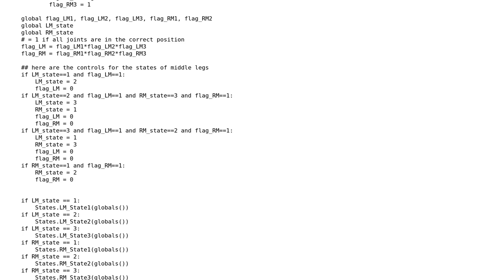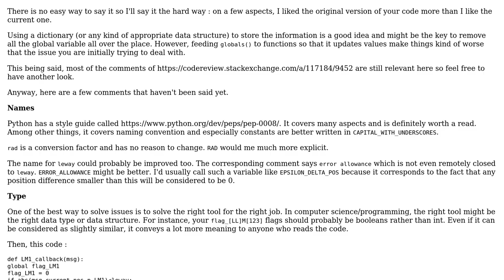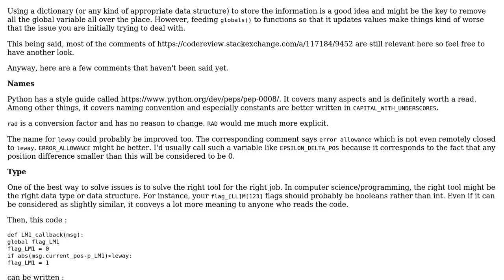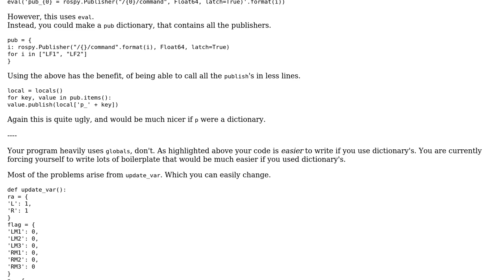Code Review: 18 Motor, 6 Leg robot Walking code - Python / ROS - follow-up (2 Solutions!!)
Code Review: 18 Motor, 6 Leg robot Walking code - Python / ROS - follow-up

With thanks & praise to God, and with thanks to the many people who have made this project possible! | Content (except music & images) licensed under CC BY-SA | Music | Images & others | With thanks to user SylvainD user Peilonrayz user Ben411916 user 200_success and the Stack Exchange Network Trademarks are property of their respective owners. You are responsible for your own actions.